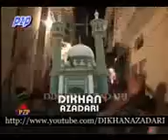NOHA 2010 TEERA TE SAJDA BABAY DA KARAM HUSSAIN KARAM AND PARTY DERA ISMAIL KHAN